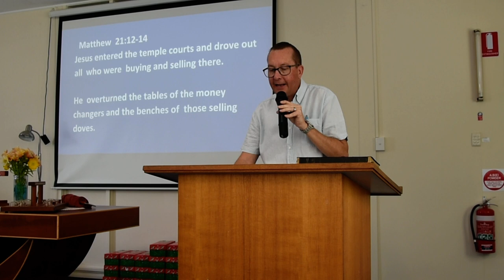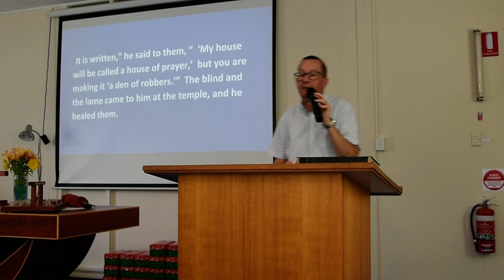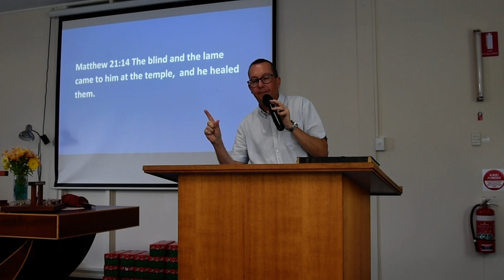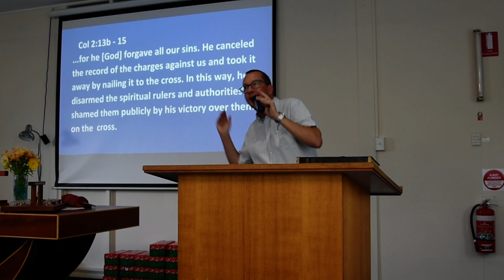Message 20th September 2020